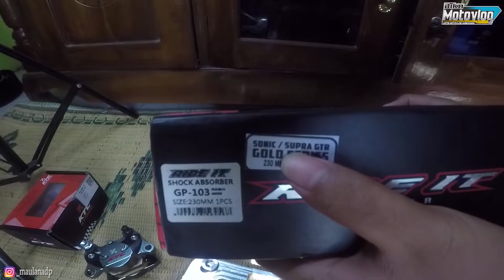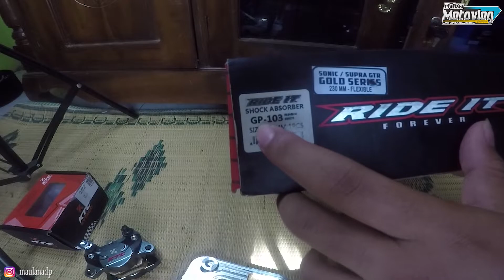UNBOXING dan REVIEW part modif sonic 150R lagi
Hallo semuanya
Pada video kali ini saya akan unboxing dan review par part modifikasi honda sonic 150r lagi